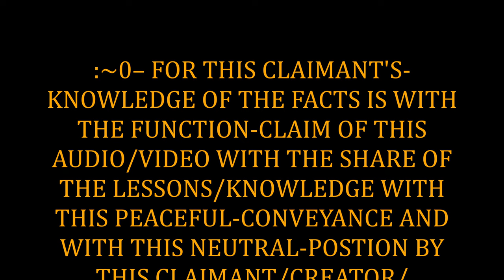:QUANTUM-GRAMMAR-SHOOT-~77: AUTHORITARIANISM, CORRECTNESS, AUTONOMY, COMPASSION.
FOR THE QUANTUM-GRAMMAR-SHOOT-~77: AUTHORITARIANISM, CORRECTNESS, AUTONOMY, COMPASSION.
:~0– FOR THIS CLAIM OF THE ~77-PODCAST/SEASON-~7 IS WITH THE POSITION OF THIS AUDIO/VIDEO-FILE WITH THIS STATEMENT BY THIS CLAIMANT AND BY THIS CREATOR, Jason-Matthew: Glass.
:~1– FOR THIS FUNCTION-CLAIM OF THIS AUDIO/VIDEO IS WITH THE SHARE OF THE LESSONS/KNOWLEDGE[my thoughts on authoritarianism, correctness, autonomy, empathy/compassion] WITH THIS PEACEFUL-VOLITION AND WITH THIS NEUTRAL-CONVEYANCE BY THIS CLAIMANT AND BY THIS NARRATOR/CREATOR, Jason-Matthew: Glass.
music added is by Aakash Gandhi]: COPY-RIGHT/COPY-CLAIM :VIDEO-CREATOR, James: Beer.
:~4c– :COPY-RIGHT/COPY-CLAIM: THUMBNAIL/VIDEO-NARRATION IS: PERPETUITY :CLAIMANT/CREATOR/NARRATOR, Jason-Matthew: Glass.